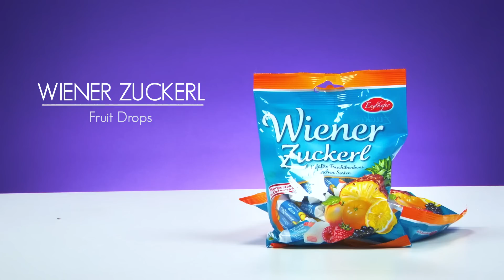Irish People Taste Test Austrian Snacks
"That looks like something out of a toolbox."

Video Description :
Austria is well known for it's lovely chocolate but, as we found out, they have more to offer. We got a couple of our Facts buddies to come and try out a variety of their snacks and let us know how great they are.